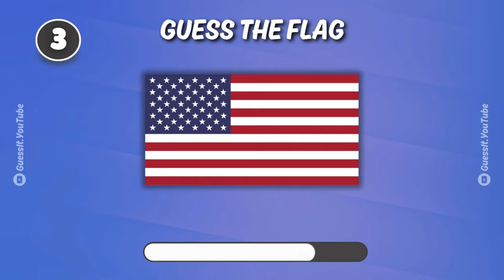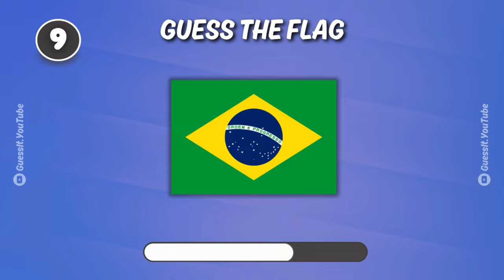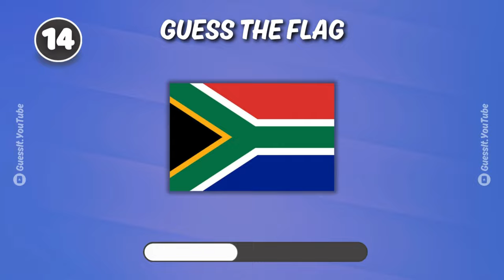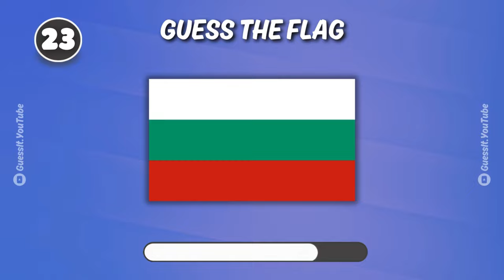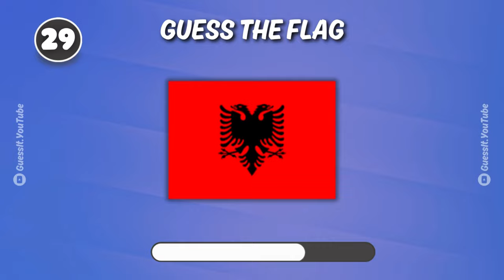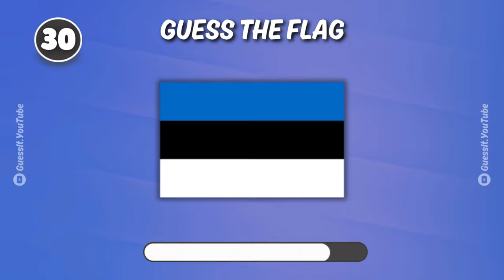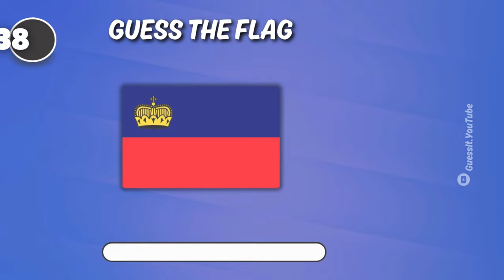GUESS The Flag | GUESS THE FLAG QUIZ !! 👀